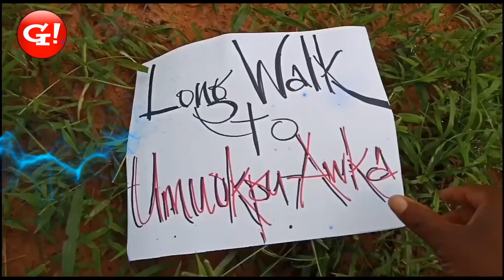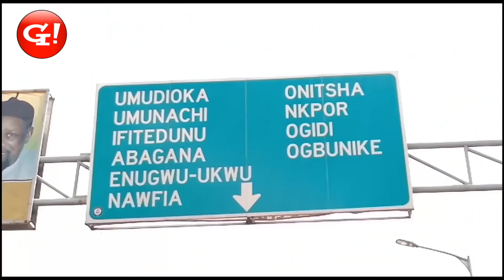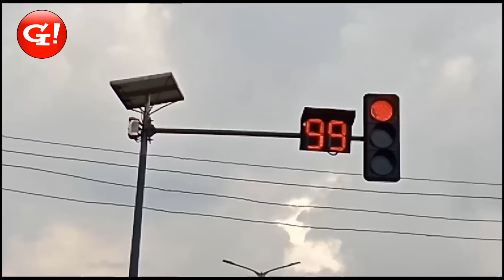Ika Uta Festival: Masquerades invades Umuokpu Awka